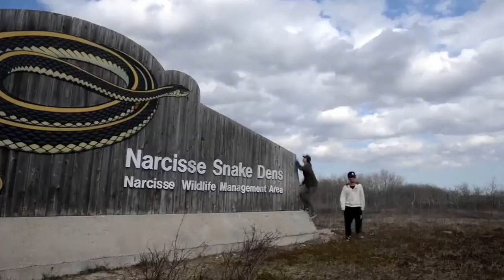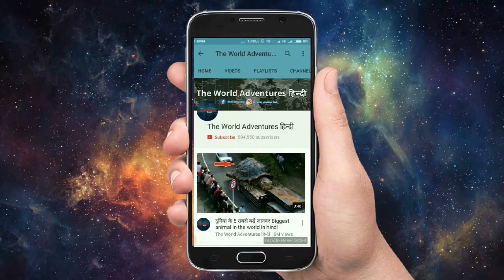5 ऐसी घटनाये जिन्होंने वैज्ञानिको के भी होश उड़ा दिए Strange Animal Phenomena That Happened On Earth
From the world's weirdest team ups to the most surreal self detonating creatures on the planet, but they all actually happened and had real life scientists scratching their heads. What are some of the best rare natural phenomena that occur on Earth? Their occurrence is very rare and if you happen to witness them, These bizarre animals range from cute to terrifying. You may have been lucky enough to see natural phenomena

Here Are 5 Of The Most Weird Animal Phenomena Investigated by Science.

1. Fish beached
2. Hed crab migration
3. Whale at hamline bay
4. Narcisse snake dens
5. Murmuration

Mysterious Animal Phenomena Discovered In 2021.